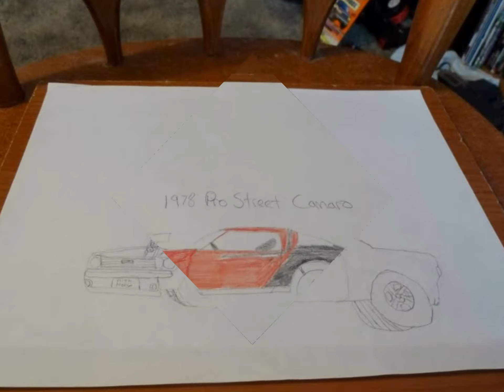Some of my drawings cars and women and dogs some country settings to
Some of my free hand drawings I also enjoy art to as im working on models